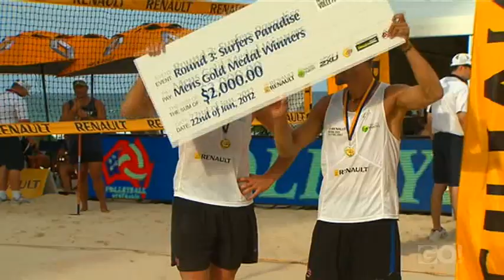Renault National Beach Volleyball Series 11/12 Ep3 part 4/4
Part 4 of the Australian Renault National Beach Volleyball Series 2011/2012 Season Round 3 Surfers Paradise featuring an Interview with Alice Rohkamper and Mariafe Artacho del Solar and the Women's Final Cook/Hinchley vs Bartoli/Battaglene